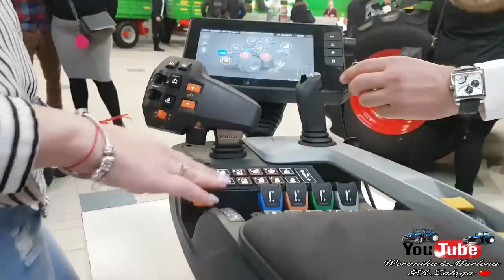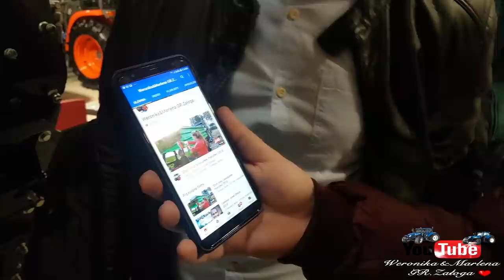☆CTR☆Nadarzyn 2019☆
Hej kochani! ♡♡♡
Długo nas nie było na naszym kanale, dlatego też nadrabiamy zaległości i zapraszamy Was do oglądania oraz oceny filmu relacjonującego tegoroczne Centralne Targi Rolnicze w Nadarzynie na PTAK Warsaw EXPO.

☆ Wyposażenie :
- Samsung Galaxy S7 Edge
- Huawei Mate10

☆ Podobało się ? Daj Suba, Łapkę w górę, polecaj mnie,a będzie jeszcze więcej filmików.

                        marlenka_sbs - Marlena

                         marlena_zaloga